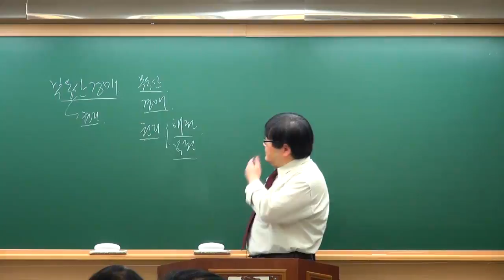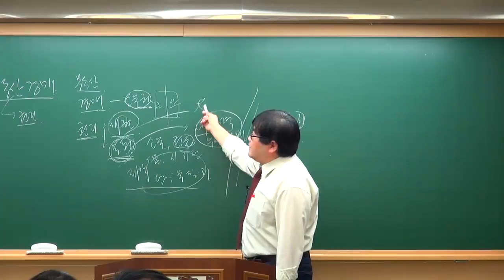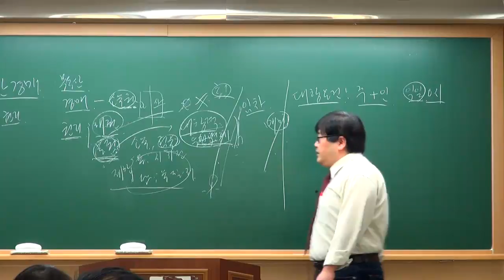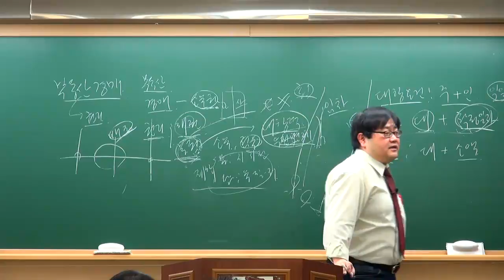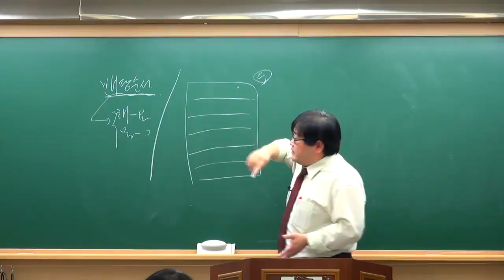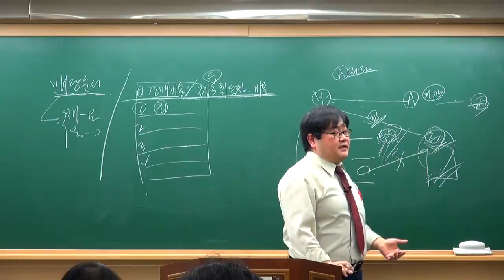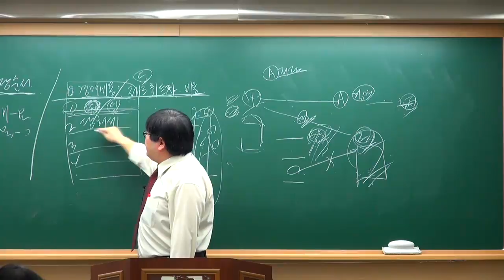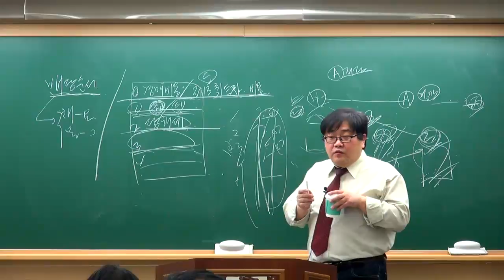[교육닷컴] 부동산경매 강의 무료사이트 19강 배당순서